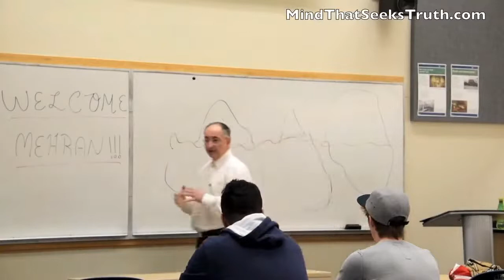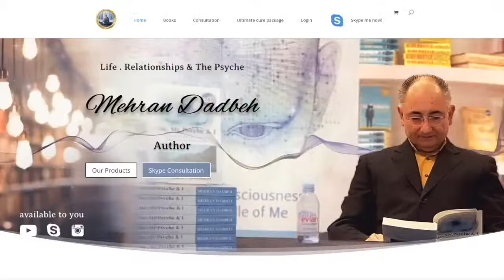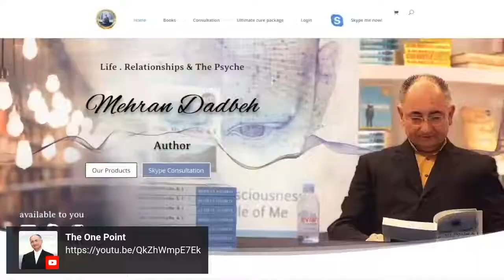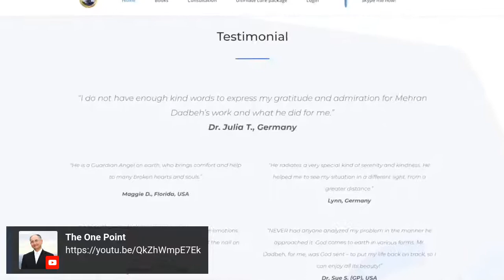Break Ups, Relationships, Intrusive Thoughts & You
How to move on from a break up, challenges of a relationship, what to watch for when entering a relationship, Your intentions from the relationship, intrusive thoughts and how better understand the movements of the psyche are some of the topics we would have a Q & A in this live stream.live